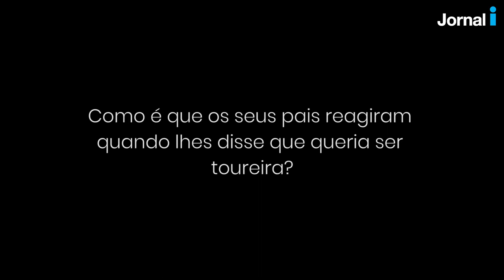Sónia Matias: “Não chores, porque tu aqui não és meu pai, és meu apoderado"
Sónia Matias é uma das cavaleiras mais populares no meio da tauromaquia e foi a primeira mulher a tornar-se profissional. Nasceu em Lisboa e não tem familiares ligados a este meio, mas desde pequena que quer ser toureira. As muitas particularidades de Sónia Matias foram o pretexto para uma conversa, na sua quinta, em Samora Correia, sobre um dos espetáculos mais polémicos do país